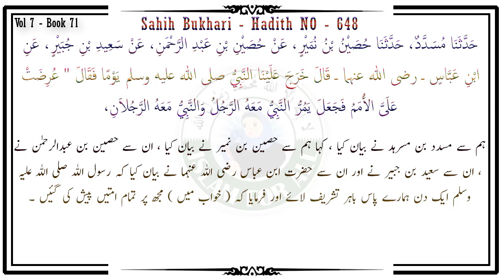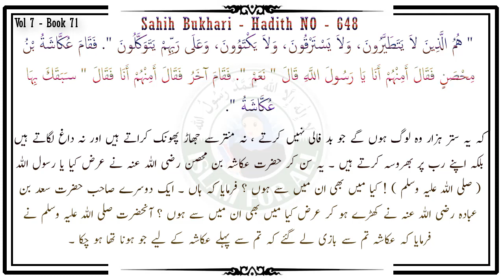Aurat ka Mard Par Dam Karna - Sahih Bukhari Hadees NO 647 and 648 - Dr Farhat Hashmi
باب فِي الْمَرْأَةِ تَرْقِي الرَّجُلَ

Chapter: A woman may treat a man with a Ruqya

باب مَنْ لَمْ يَرْقِ

Chapter: Whoever does not treat or get treated with a Ruqya

Vol 7, Book 71, Sahih Bukhari - Hadith NO : 647

حَدَّثَنِي عَبْدُ اللَّهِ بْنُ مُحَمَّدٍ الْجُعْفِيُّ، حَدَّثَنَا هِشَامٌ، أَخْبَرَنَا مَعْمَرٌ، عَنِ الزُّهْرِيِّ، عَنْ عُرْوَةَ، عَنْ عَائِشَةَ ـ رضى الله عنها ـ أَنَّ النَّبِيَّ صلى الله عليه وسلم كَانَ يَنْفِثُ عَلَى نَفْسِهِ فِي مَرَضِهِ الَّذِي قُبِضَ فِيهِ بِالْمُعَوِّذَاتِ، فَلَمَّا ثَقُلَ كُنْتُ أَنَا أَنْفِثُ عَلَيْهِ بِهِنَّ، فَأَمْسَحُ بِيَدِ نَفْسِهِ لِبَرَكَتِهَا. فَسَأَلْتُ ابْنَ شِهَابٍ كَيْفَ كَانَ يَنْفِثُ قَالَ يَنْفِثُ عَلَى يَدَيْهِ، ثُمَّ يَمْسَحُ بِهِمَا وَجْهَهُ.

 Narrated `Aisha:

The Prophet, during his fatal ailment used to blow (on his hands and pass them) over his body while reciting the Mu'auwidhat (Surat-an-Nas and Surat-al-Falaq). When his disease got aggravated, I used to recite them for him and blow (on his hands) and let him pass his hands over his body because of its blessing. (Ma`mar asked Ibn Shihab: How did he use to do Nafth? He said: He used to blow on his hands and then pass them over his face.)

Vol 7, Book 71, Sahih Bukhari - Hadith NO : 648

 Narrated Ibn `Abbas:

The Prophet (ﷺ) once came out to us and said, "Some nations were displayed before me. A prophet would pass in front of me with one man, and another with two men, and another with a group of people. and another with nobody with him. Then I saw a great crowd covering the horizon and I wished that they were my followers, but it was said to me, 'This is Moses and his followers.' Then it was said to me, 'Look'' I looked and saw a big gathering with a large number of people covering the horizon. It was said, "Look this way and that way.' So I saw a big crowd covering the horizon. Then it was said to me, "These are your followers, and among them there are 70,000 who will enter Paradise without (being asked about their) accounts. " Then the people dispersed and the Prophet (ﷺ) did not tell who those 70,000 were. So the companions of the Prophet (ﷺ) started talking about that and some of them said, "As regards us, we were born in the era of heathenism, but then we believed in Allah and His Apostle . We think however, that these (70,000) are our offspring." That talk reached the Prophet (ﷺ) who said, "These (70,000) are the people who do not draw an evil omen from (birds) and do not get treated by branding themselves and do not treat with Ruqya, but put their trust (only) in their Lord." then 'Ukasha bin Muhsin got up and said, "O Allah's Messenger (ﷺ)! Am I one of those (70,000)?" The Prophet (ﷺ) said, "Yes." Then another person got up and said, "Am I one of them?" The Prophet (ﷺ) said, " 'Ukasha has anticipated you."

 cover topics ::

har bimari ka ilaj ki dua
bimari se shifa ka wazifa
 bimari ka ilaj quran se
 maut ke alawa har bimari ka ilaj

Aurat ka Mard Par Dam Karna

 فرحت ہاشمی